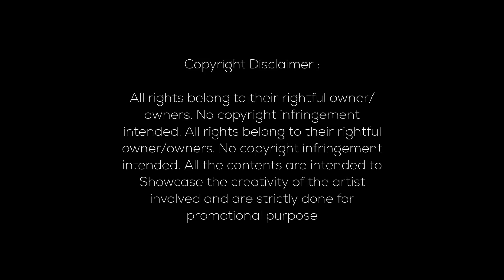Sillu Silla - Official Lyrical Video | Heart Killer Beats | Haswanth Adhi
Sillu Silla - Official Lyrical Video | Heart Killer Beats | Haswanth Aadhi

Album credits:

Track : Sillu Silla
Vocals & Lyrics : Haswanth Adhi